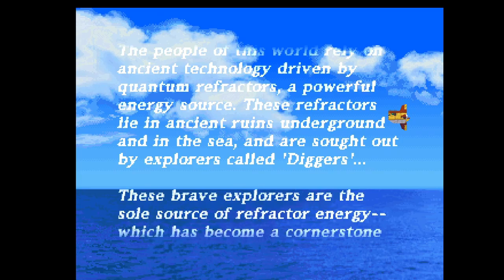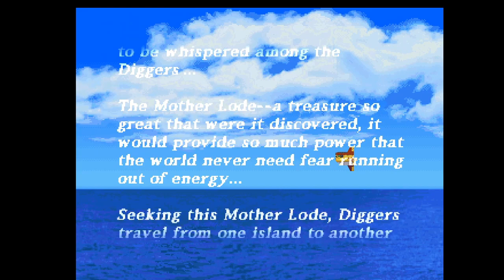Megaman Legends Rose Tinted Playthrough - Part 1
ow right in the Volnutts